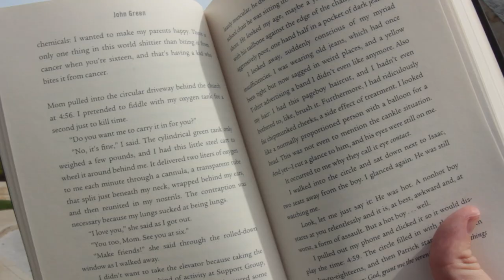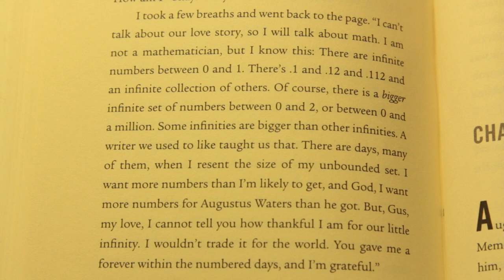Hazel & Augustus Were Here: TFiOS in Real Life (THE FAULT IN OUR STARS Locations)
WARNING: SPOILERS! With (the) THE FAULT IN OUR STARS movie coming out and the TFiOS trailers giving me the feels, I wanted to explore some of the real-world locations of John Green's amazing novel.  These are (most of) the major places in Indianapolis featured in THE FAULT IN OUR STARS. (Special thanks to Hank Green for letting me use the song, "Video Game Books," from his fantastic new album, "Incongruent"!

My book, THE END GAMES

ABOUT MY BOOK:

THE END GAMES is a Young Adult thriller about two brothers -- ages 17 and 5 -- surviving a monster-filled apocalypse in West Virginia.  John Green called it "brilliant, fun, and blisteringly intelligent fiction."  You can find it now at these online booksellers:

PRAISE FOR THE END GAMES:

"Brilliant, fun, and blisteringly intelligent fiction. I can't recommend this one highly enough."
— John Green, bestselling author of THE FAULT IN OUR STARS

* "The best of the undead bunch.  Rockets forth like a single exhaled breath."
— Booklist, STARRED REVIEW

"Martin covers zombies, conspiracies, and postapocalyptic romance with style in this exciting debut novel.  Will keep teens hooked."
— Publishers Weekly

"THE END GAMES will shock and move you."
— Pittacus Lore, bestselling author of I AM NUMBER FOUR

"A brilliantly written debut."
— Lisa McMann, bestselling author of the WAKE trilogy

"A great new talent."
— R.L. Stine, bestselling author of the GOOSEBUMPS series

"A joy ride that makes you think and feel: terrifying and joyful, funny and moving."
— Sara Zarr, National Book Award finalist for STORY OF A GIRL

"Utterly thrilling, deeply moving, beautifully written, and entirely unputdownable. A must-read!"
— Carrie Ryan, bestselling author of THE FOREST OF HANDS AND TEETH